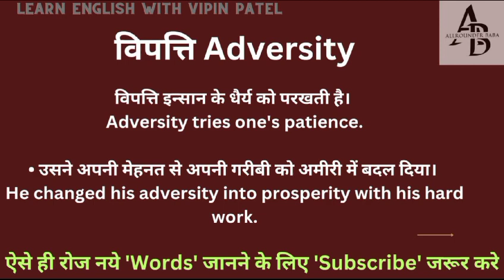विपत्ति को इंग्लिश मे क्या कहते हैं || vipatti ka english meaning || word meaning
Vipatti meaning in english
Vipatti का मतलब क्या होता है
Hindi to English
Word meaning